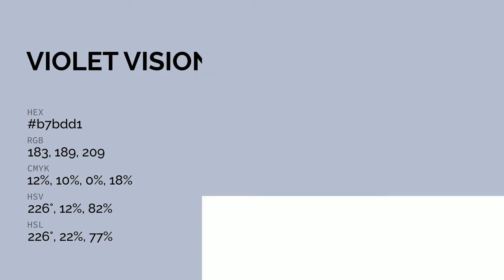Violet Vision color b7bdd1 hex color - Grey color - Warm color b7bdd1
What color is Violet Vision ? b7bdd1 hex color - Grey color - Warm color b7bdd1

Hex b7bdd1 Color Code is also known as Violet Vision color.

Hex b7bdd1 Color code in RGB color code model is created after adding 71.76% red color, 74.12% green color and 81.96% blue color.
Hex b7bdd1 Color code in CMYK color (process color) code model is generated after subtraction of 12% cyan, 9% magenta, 0% yellow and 18% black.